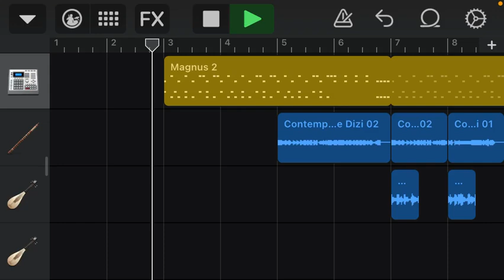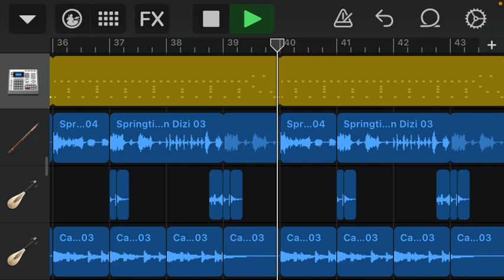「サムライマイティ」「ピクガン」